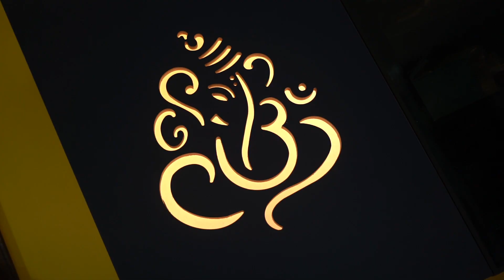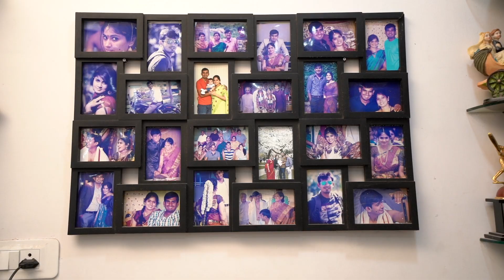Mayukh's 6th B'Day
Mayukh Birthday.mp4